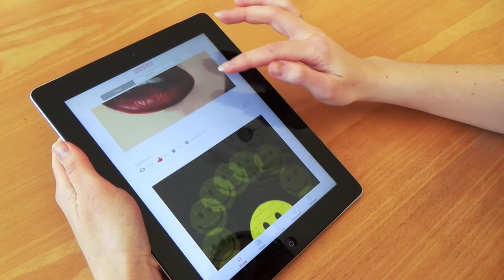Introducing Spray Can 5.1 Picture Feed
Spray Can is going to be awesome again. First we like to introduce our picture feed. Follow the rabbit on spray-can.com